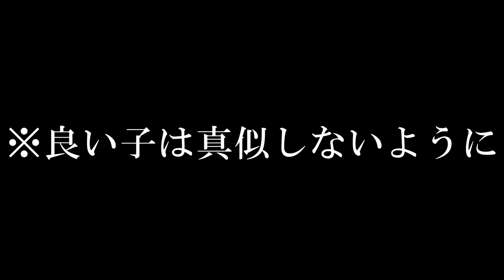指で釣るスッポン 20190730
爬虫類である彼女は、夏に元気です。

■撮影場所：札幌市東区

・ミラーレス一眼：Panasonic Lumix DC-G99(ver1.0)
・マウント：三脚
・レンズ（望遠）：Lumix FSA14140(ver1.0)＋Marumi My color レンズ保護クリアフィルター
・マイク：内臓（音量-10db・風切低減なし・リミッター有）
・モード：クリエイティブ動画/4K30P/V-log L/MF/3:2EXM/EV適宜

・カメラ：GoPro Hero6 ver2.01
・マウント：2019 DJI OSMO ネックマウント 黒
・ハウジング：Taisioner ハウジング
・録画モード：4K 30p 広角
・レンズフィルター：N/A
・カメラモード：Protune 露出-1.0 ナチュラルカラー
・マイク：Audio-Technica AT9901

■編集処理
・ソフトウェア映像処理：NA（DaVinci Resolve 16.0b6 free）
・ソフトウェア音声処理：コンプレッション、ディエッサー（DaVinci Resolve 16.0b6 free）
・エンコード：H.264マスター、4K/29.97FPS、MP4